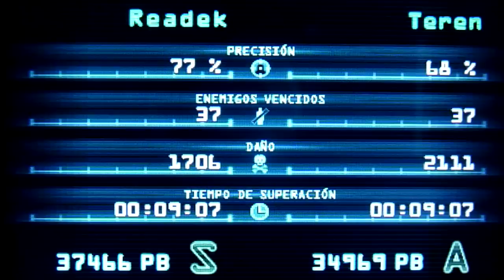[39] Resident Evil Revelations: Modo Asalto - Sima 19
En este penúltimo capítulo de la sima, nos encontraremos con uno de los niveles mas difíciles, lleno de hunters y de gordos con motosierra incorporada con muchas ganas de sangre.

En serio, tengo que pensar intros mejores, estas son todas muy extrañas xD En este capítulo he hecho una cosa nueva, ese death counter actualizado y animado, en vez de esa cutre imagen roja o azul con el mii de cada uno xD Y creo que ha quedado bien. Creo.

Además, en este capítulo también pasa. Retraso/adelanto de audio gracias a mi pedazo de cacho de trozo de basura de ordenador, que no puede grabar ni eso. Siento las molestias D:

♪ La canción del final que mola tanto es de Savant y se llama The Arcade. La podeis descargar aquí :)